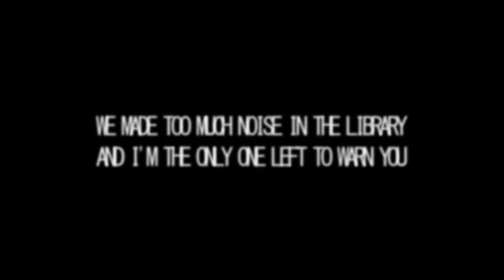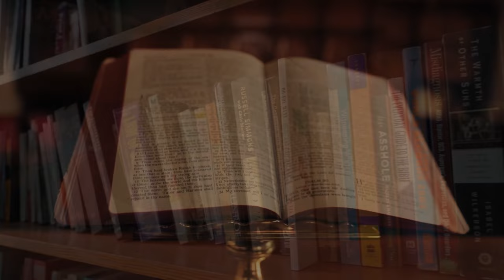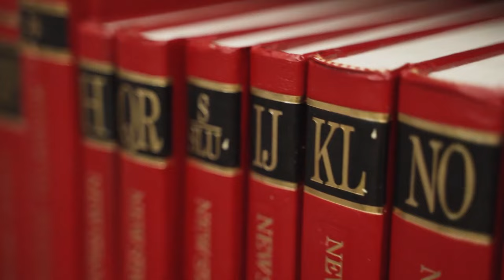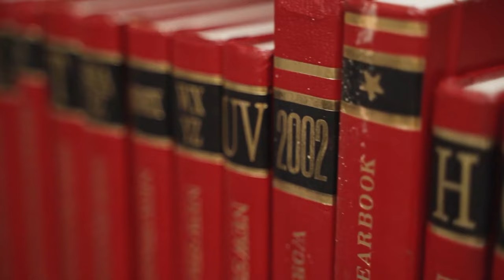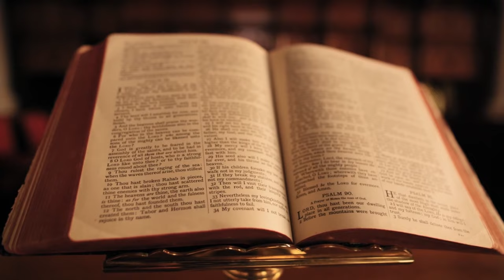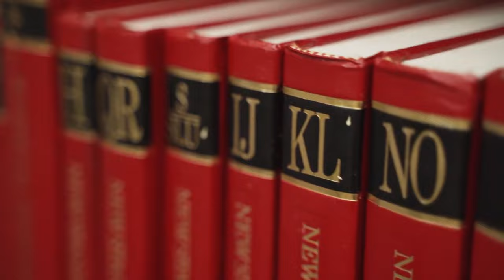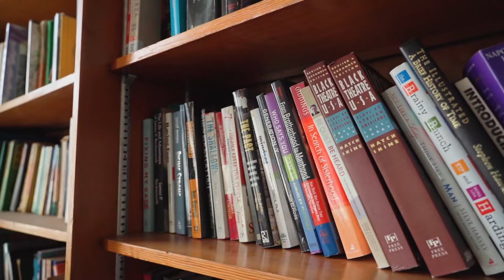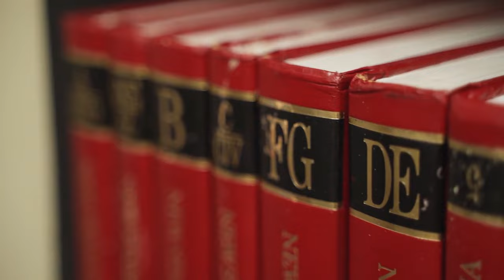"We made too much noise in the library and I'm the only one left to warn you." Creepypasta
Entity-E0001